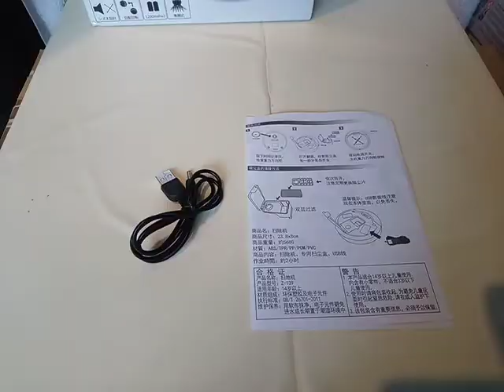CLEAN ROBOT Dust Suction Type Robot Vacuum Cleaner Black Box Contents 16.06.20